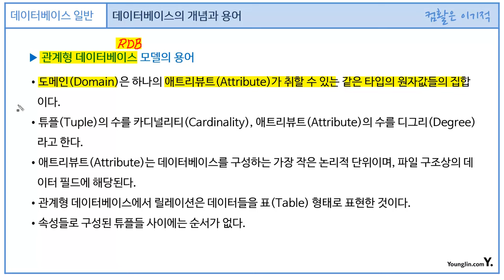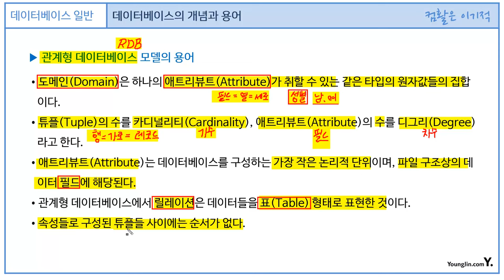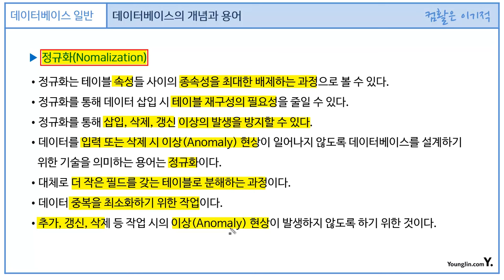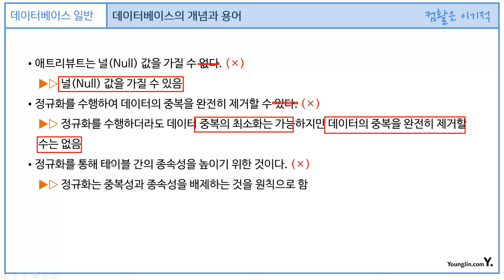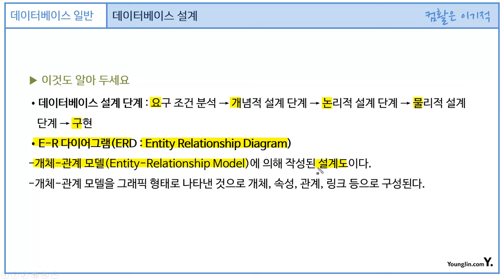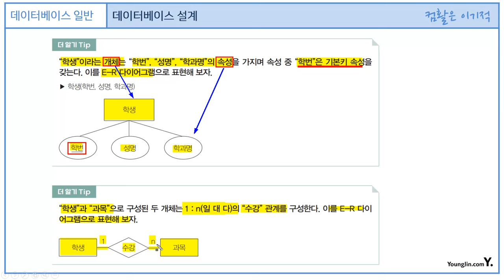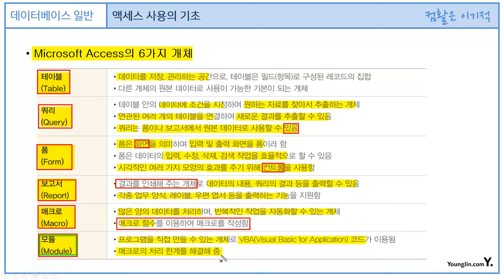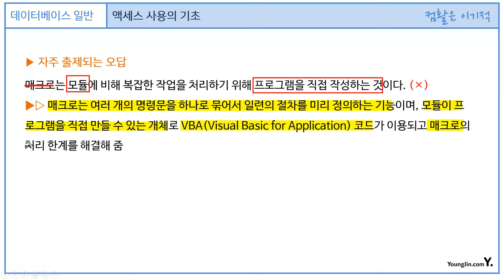[컴활1급필기] 데이터베이스 일반 - 섹션 01 데이터베이스의 개요